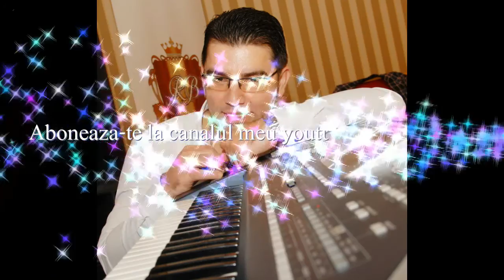Fane Tg Jiu si Marikanu COLABORARE ONLINE 2016 Live